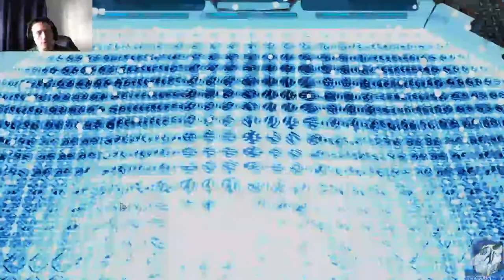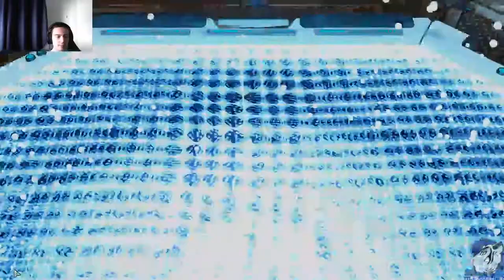Let's Play XCOM 2 - Modded - C/I - #41